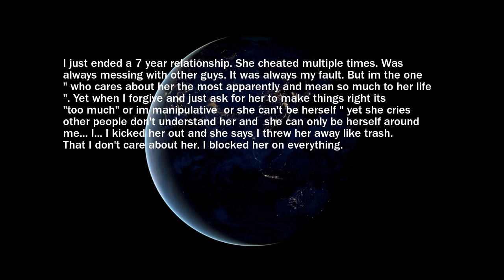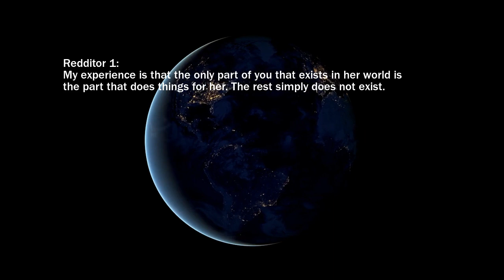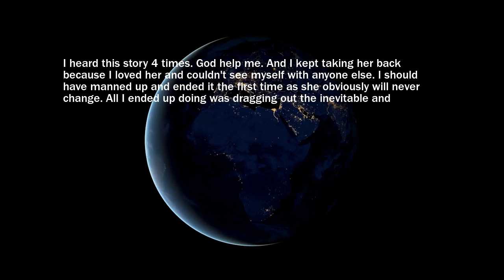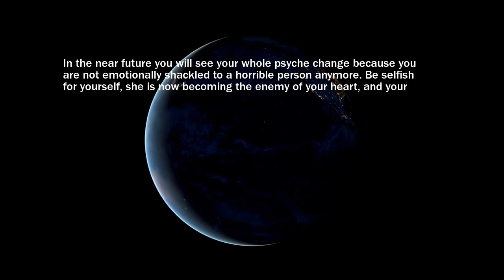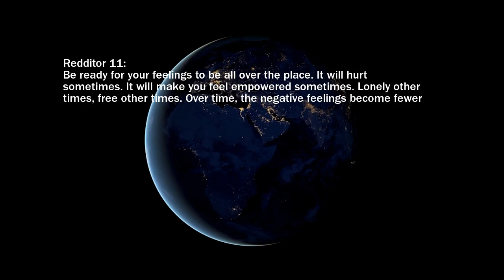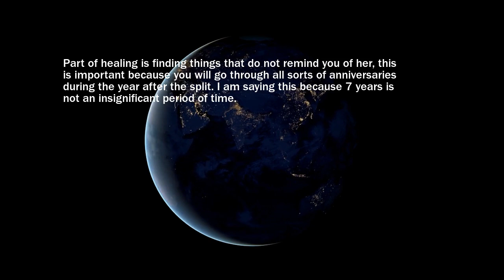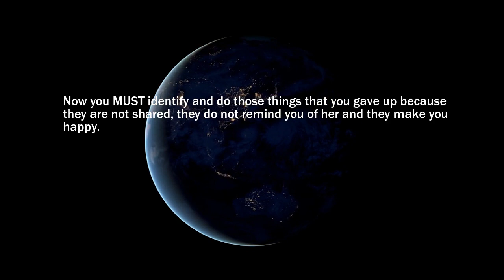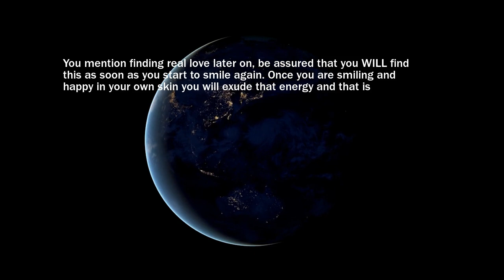May 27 I became a man | Reddit Cheating Stories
May 27 I became a man